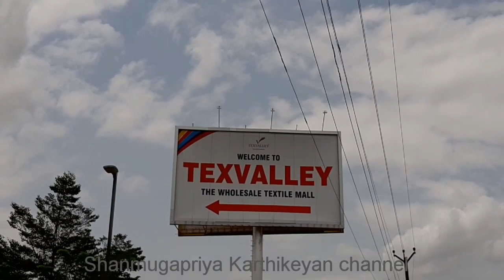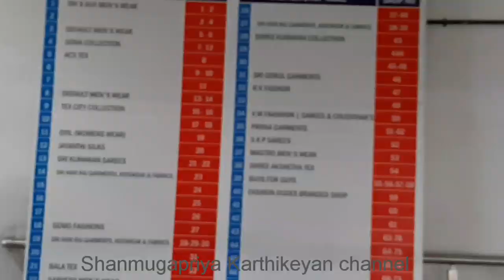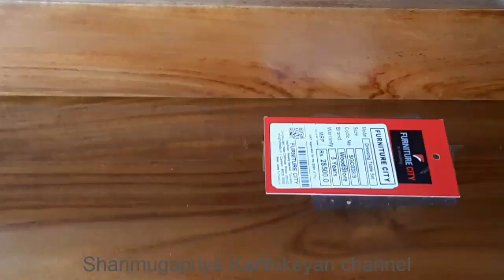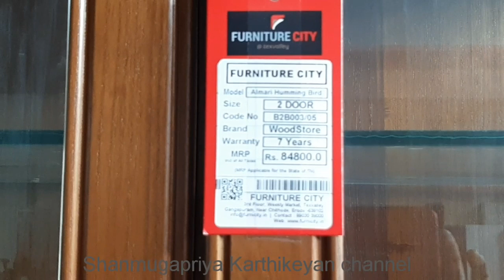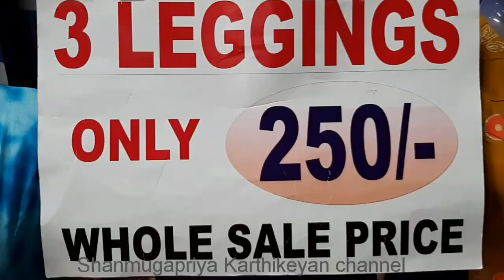Wooden Furniture Collections,Furniture City,WholeSale & Retail Shop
🤝Welcome back to our🌞 Shanmugapriya Karthikeyan channel

🌹Shop Address
Furniture city,3rd floor,One lakh Sq.ft WholeSale & Retail Shop Hub,
Tex valley,
Bhavani main Road,
Erode to Coimbatore Road,
Gangapuram Chithode
Erode 638 102.Tamil nadu/South India